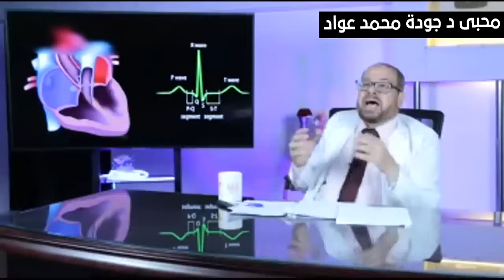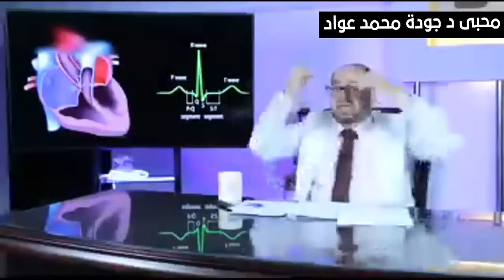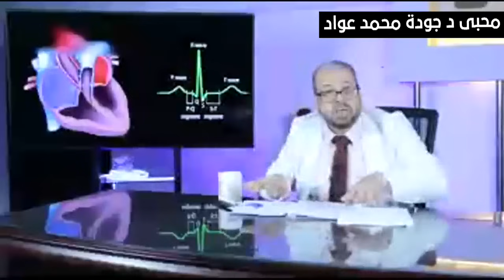ماهى الأعشاب المقوية لعضلة القلب دكتور/ جودة محمد عواد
ماهى الأعشاب_المقوية_لعضلة_القلب { 24 }/ دكتور جودة محمد عواد
► عنوان عيادة الدكتور جودة
35 ش الجلاء - ميدان رمسيس - الدور الثالث‎
- أمام قسم شرطة الأزبكية - فوق صيدلية باب الحديد‎
► مواعيد الكشف